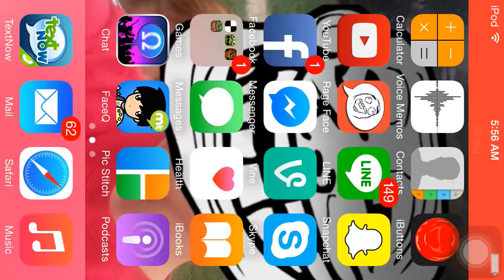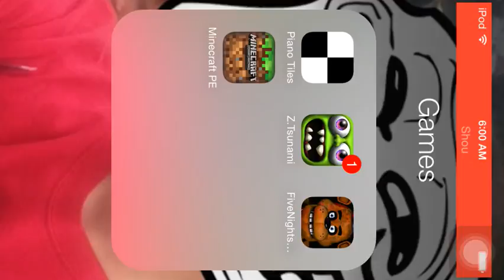Five Nights at Freddys 5th night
Five nights at freddys 5th night gameplay!